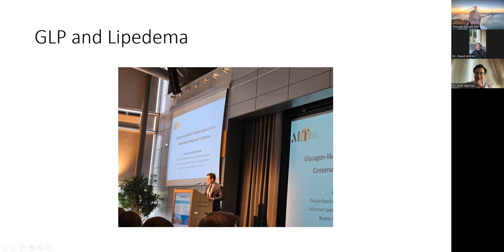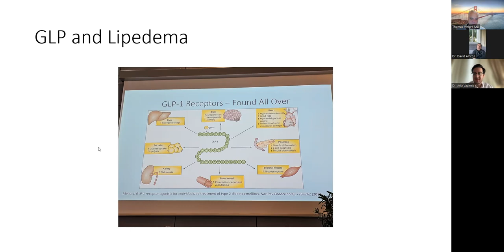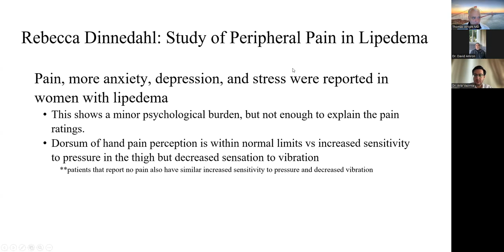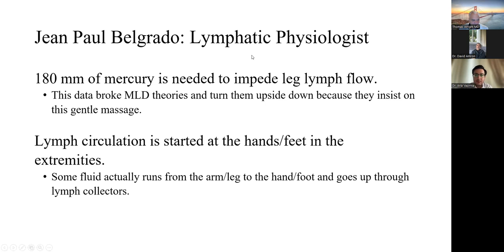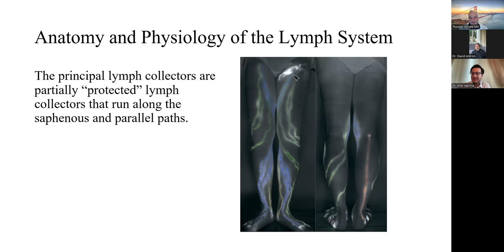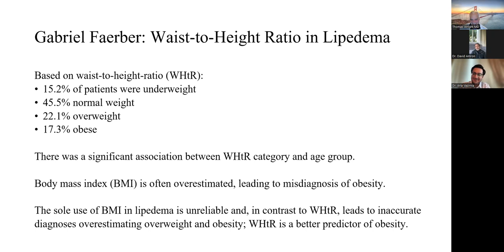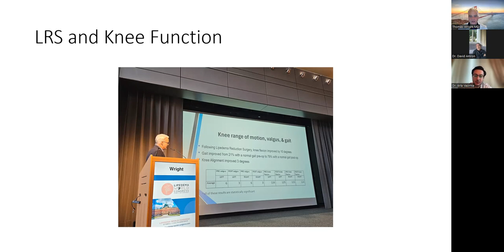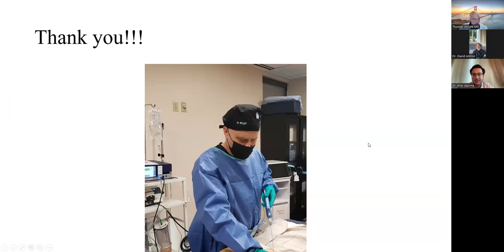New Lipedema Research: Drs Amron & Vazirnia share research on GLP Agonists Lipedema World Congress.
Drs Wright, Amron, and Vazirnia share new information and insights from the first international conference dedicated to the diagnosis and treatment of Lipedema: The Lipedema World Congress.
Starting with the proper pronunciation of the word "Lipedema". The highly respected surgeons discuss multiple highlights including research on BMI overestimating obesity in women with Lipedema and Dr Wright's presentation on Mobility and Mechanical Improvements resulting from Lipedema Reduction Surgery which is sometimes called lymph-sparing liposuction.

Do you have questions regarding Lipedema or Lipedema Reduction Surgery? We are here to help! 💜